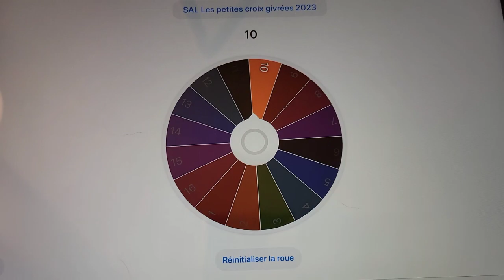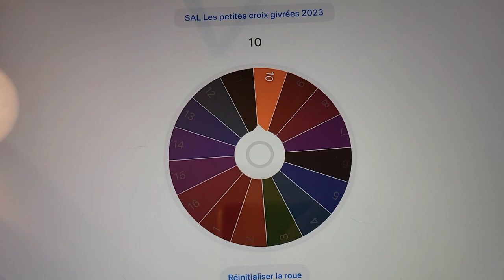Semaine 3 - SAL Les petites croix givrées 2023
Semaine 1: case 6
Semaine 2: case 11